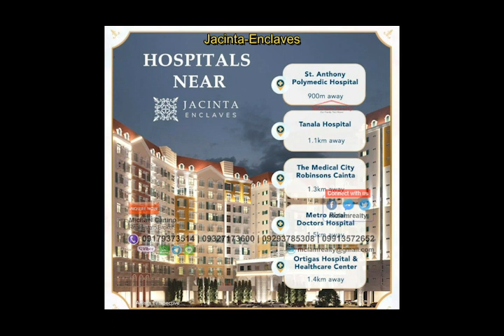Jacinta Enclaves 1